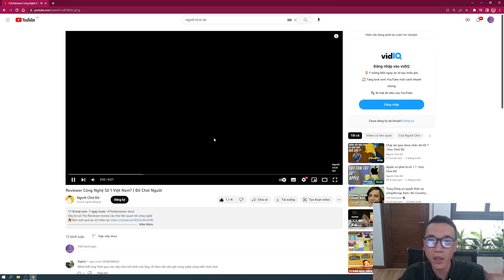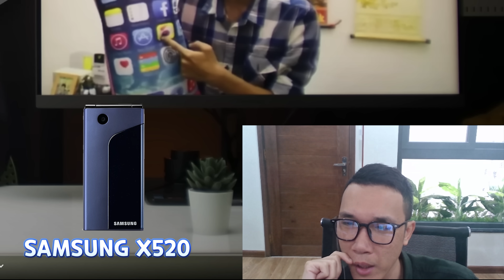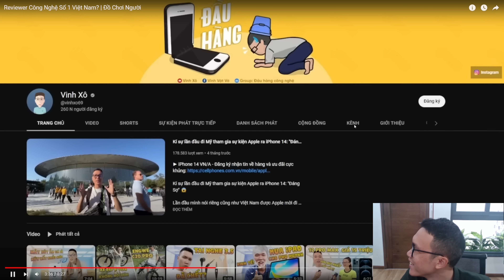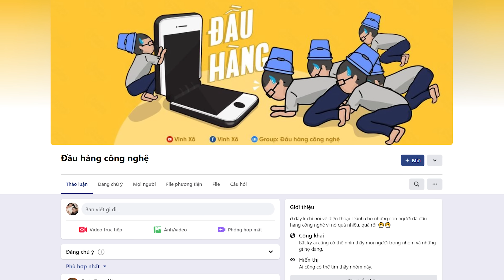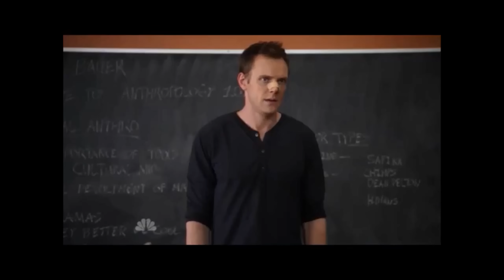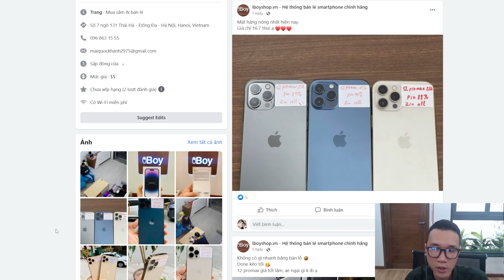Review Vinh Xô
► Video gốc của kênh Người chơi đồ, anh em qua xem ủng hộ ông này luôn nhá
► Cửa hàng do anh mình làm chủ, các bạn có nhu cầu mua các sản phẩm Apple có thể ghé nha